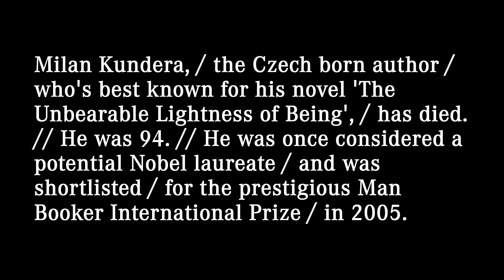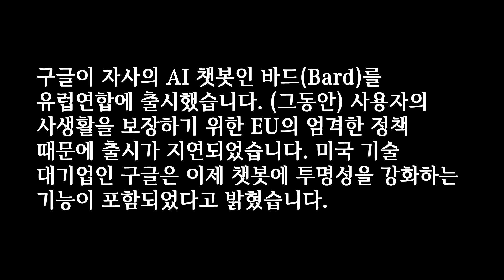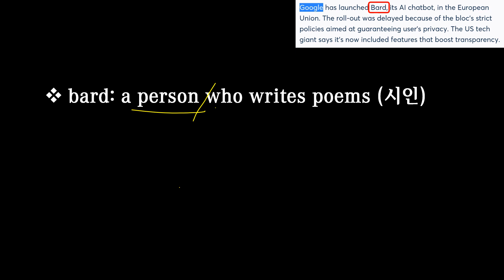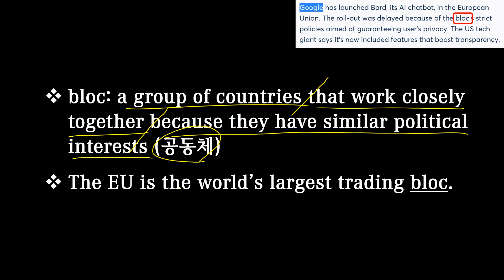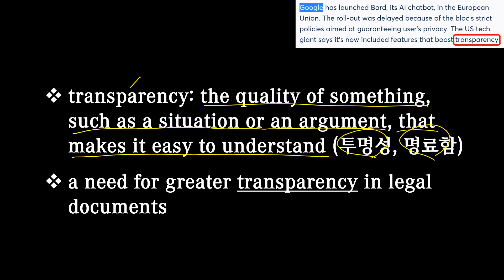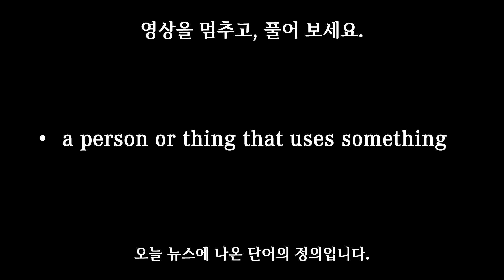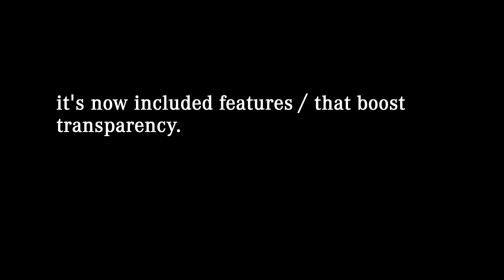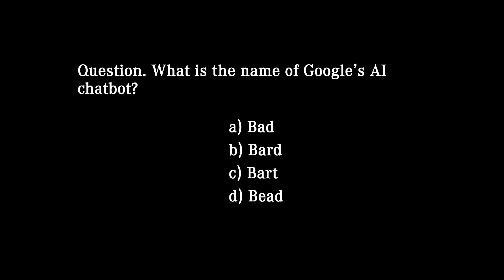[매일10분 영어뉴스] 구글 AI 챗봇 Bard (2023. 7. 14)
대본(transcript)
Google has launched Bard, its AI chatbot, / in the European Union. // The roll-out was delayed / because of the bloc's strict policies / aimed at guaranteeing user's privacy. // The US tech giant says / it's now included features / that boost transparency.

구글이 자사의 AI 챗봇인 바드(Bard)를 유럽연합에 출시했습니다. (그동안) 사용자의 사생활을 보장하기 위한 EU의 엄격한 정책 때문에 출시가 지연되었습니다. 미국 기술 대기업인 구글은 이제 챗봇에 투명성을 강화하는 기능이 포함되었다고 밝혔습니다.

00:00 영상시작
00:05 어제 뉴스
00:28 청취력 테스트
00:56 오늘 뉴스
02:14 빈칸 채우기
02:49 내용 이해
06:39 퀴즈 (정답: user)
07:05 섀도잉
08:35 마무리
09:08 청취력 테스트 (정답: b)

bard: a person who writes poems (시인)

chatbot: a computer program that can hold a conversation with a person, usually over the internet (챗봇)
There's probably a chatbot on your smartphone, like Siri or Cortana.

roll-out: an occasion when a company, the government, etc. introduces or starts to use a new product or service (출시)
The country's Covid-19 vaccine roll-out plan has been revealed.

bloc: a group of countries that work closely together because they have similar political interests (공동체)
The EU is the world’s largest trading bloc.

feature: something important, interesting or typical of a place or thing (특성, 특질); a part of somebody’s face such as their nose, mouth and eyes (얼굴의 일부); a special article or programme about somebody or something (특집)
An interesting feature of the city is the old market.

transparency: the quality of something, such as a situation or an argument, that makes it easy to understand (투명성, 명료함)
a need for greater transparency in legal documents